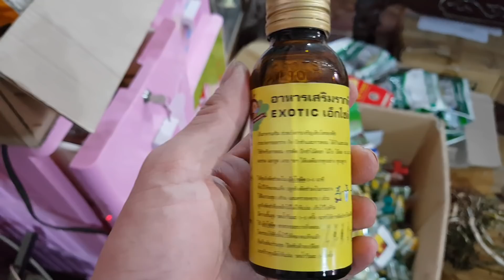Hậu cảnh phiên 15/11 lan rừng Thủy kai Cao Bằng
Mời các nác đặt mua với kênh lan rừng Thủy kai vào ngày 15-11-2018 nhé